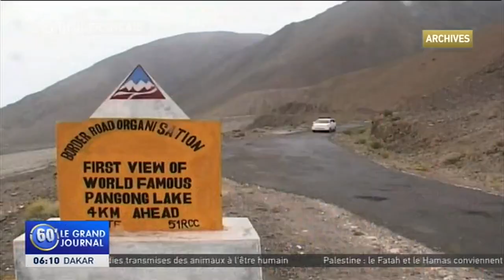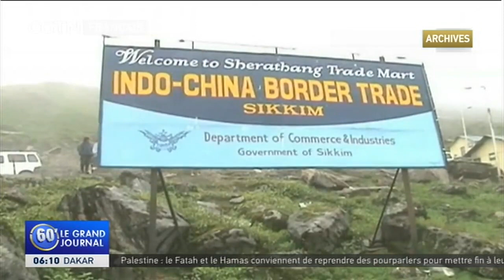Beijing : un « consensus positif » pour atténuer les tensions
La Chine dit qu’elle est parvenue à un « consensus positif » avec l’Inde pour apaiser les tensions frontalières. Cela fait suite à la conversation téléphonique dimanche entre le ministre chinois des Affaires étrangères Wang Yi et le conseiller à la sécurité nationale de l’Inde Ajit Doval.